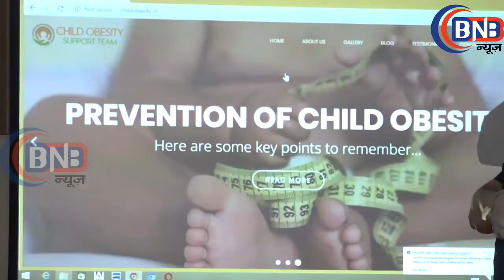आमिरखान Aamir Khan & Girish Mahajan At The Launch Of Child Obesity